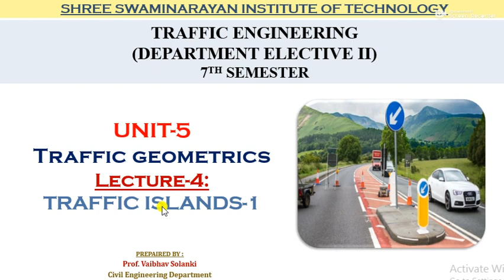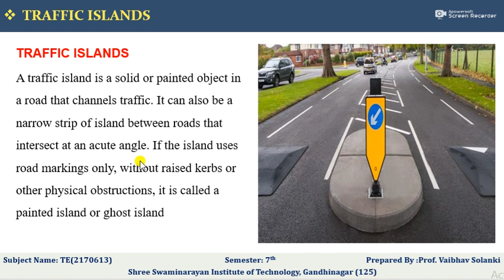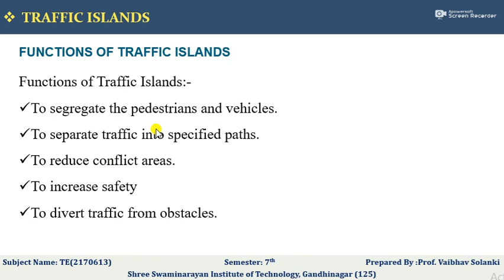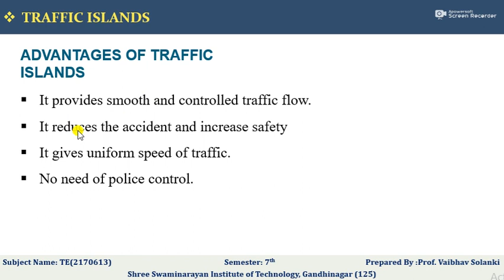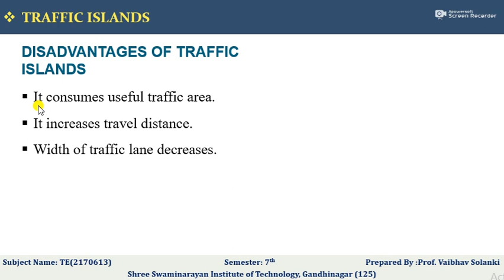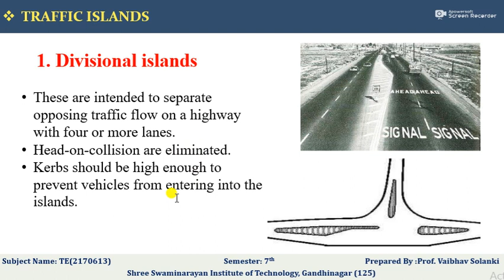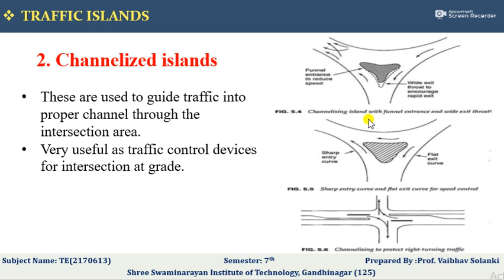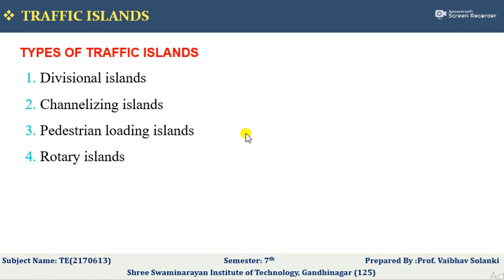TRAFFIC UNIT5 L4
"Traffic geometrics:TRAFFIC ISLANDS-1